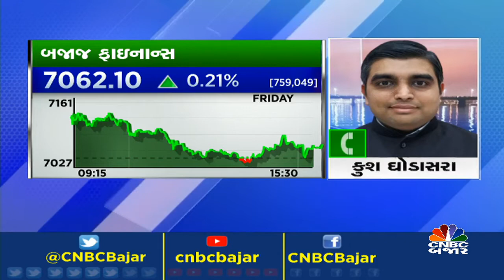Trading Call by Kush Ghodasara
CNBCBajar | Market માં આજે ક્યાં સ્ટોક કરાવશે કમાણી? જાણો kushghodasara.comના કુશ ઘોડાસરા પાસેથી